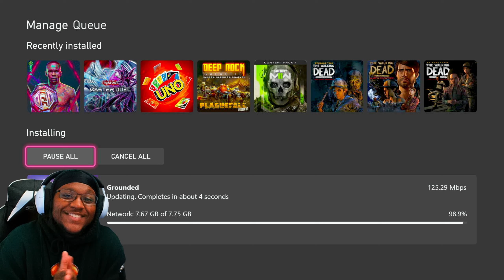I.M.O'S First time playing The Walking Dead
Hope you enjoy, if you want to see my reactions live go to the twitch link and follow.